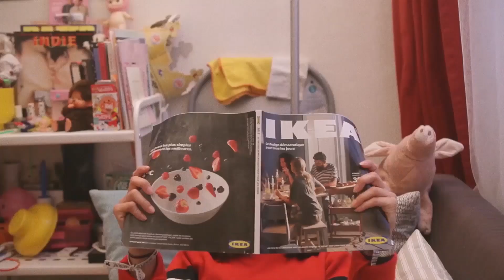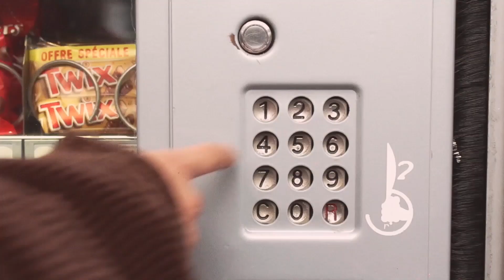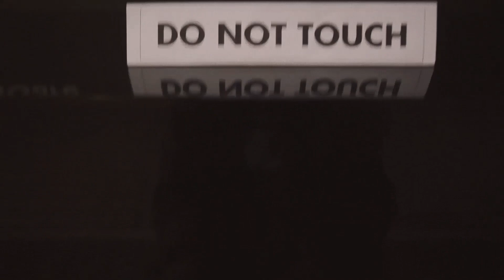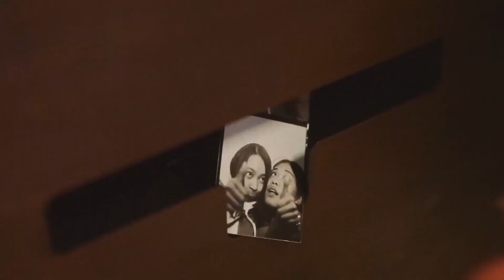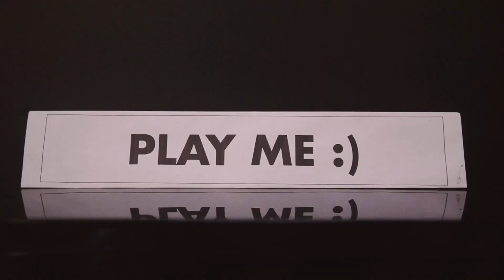Grrrl Gang - Bathroom / Thrills [Official Music Video]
Music video for two tracks on "Here To Stay" a remastered discography by Grrrl Gang of Yogyakarta, Indonesia. Releases February 14, 2020 on Damnably Records in association with Kolibri Records.